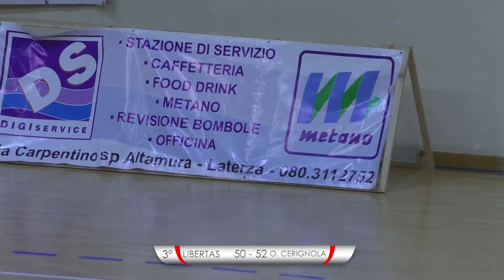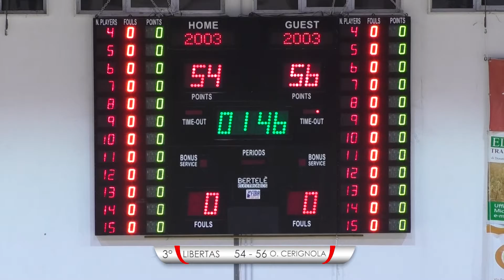Tele Appula 211- 3° QUARTO LIBERTAS OLIMPICA CERIGNOLA